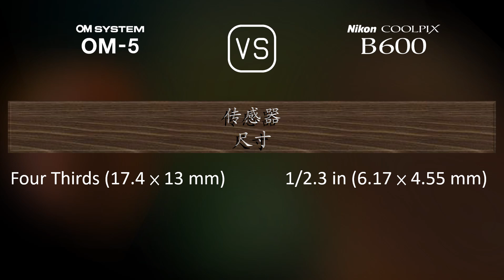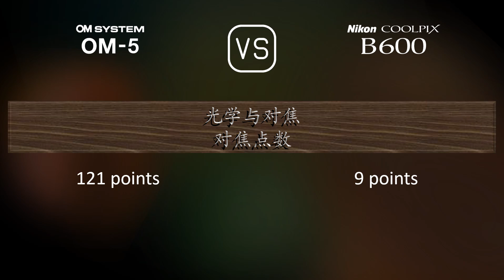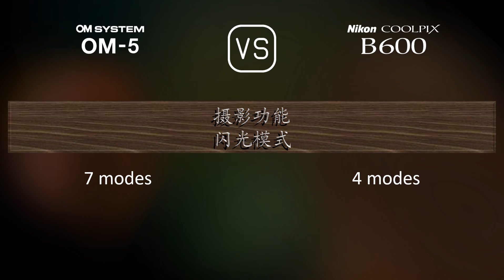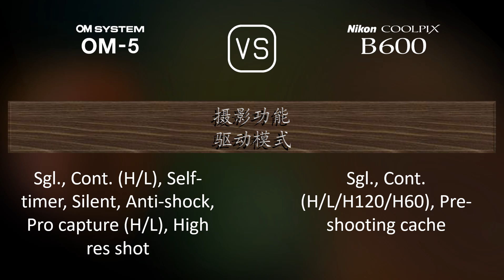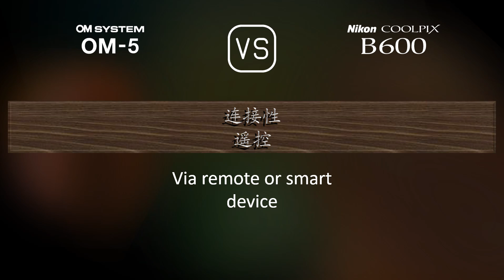OM SYSTEM OM-5 与 Nikon COOLPIX B600 的规格比较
本视频是 OM SYSTEM OM-5 与 Nikon COOLPIX B600 的功能概述和规格比较 (comparison of specifications)，希望对您有所启发。感谢您的支持。

00:25 推出
00:33 机身
00:40 传感器
01:01 图片
01:16 光学与对焦
01:58 屏幕
02:16 取景器
02:30 摄影功能
03:24 录像功能
03:38 贮存
03:42 连接性
04:07 物理特性
04:24 杂项